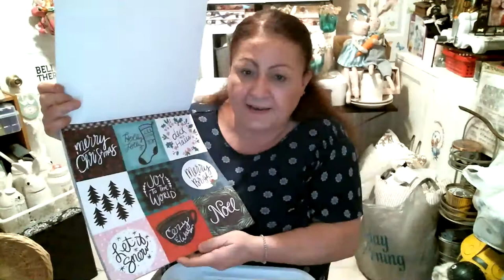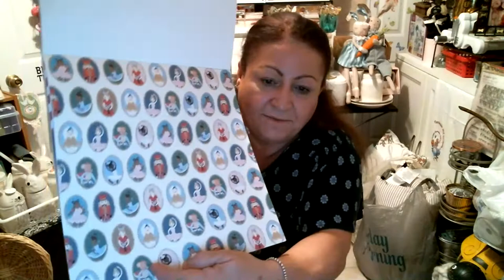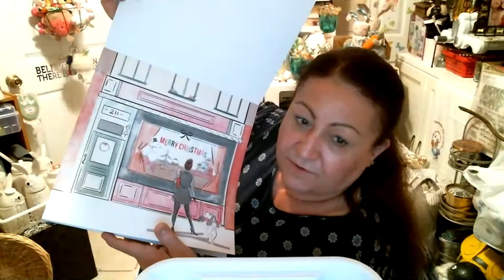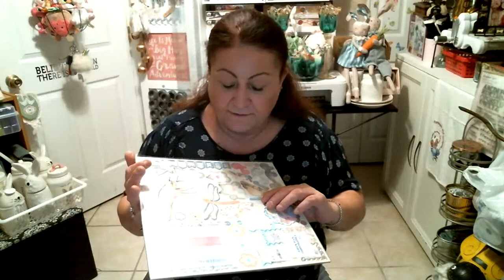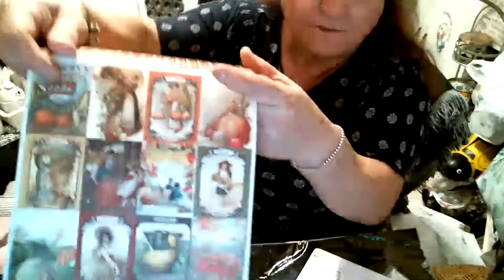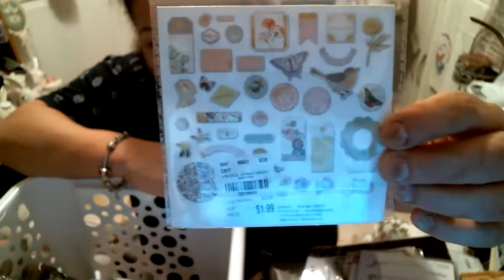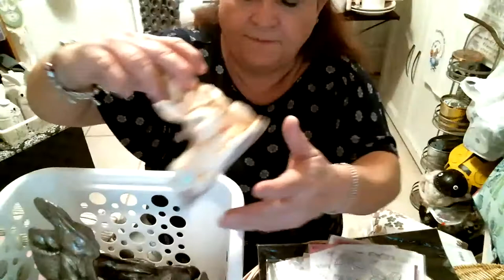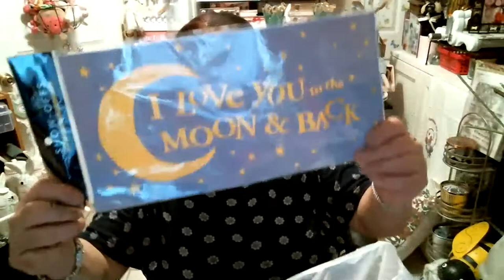Rae dunn, bunnies, eggs greenery and home decor.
Hello everyone. join me tonite on my live video where i will be sharing items i sound for spring/easter home decor in the pass two weeks. i will be showing items from Homegoods, Tjx, (Rae Dunn) Michaels, Hobby Lobby and Tuesday Morning. See you soon. Blessings